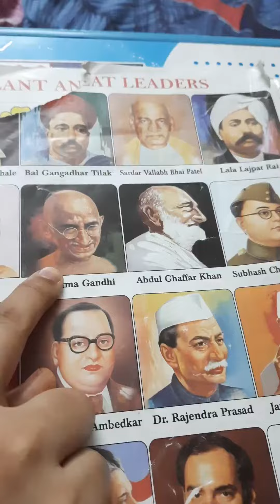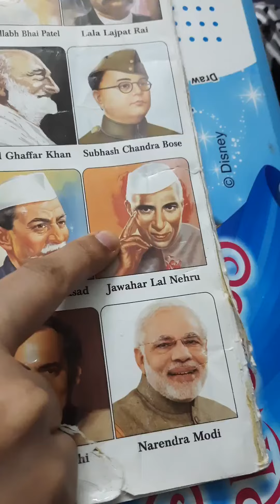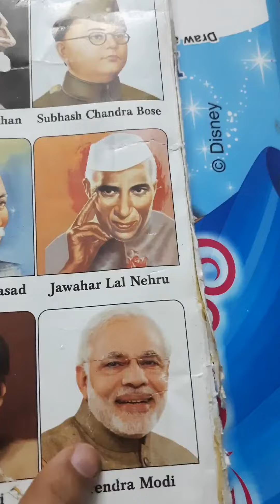Little Manthra identifies our Great Leaders....